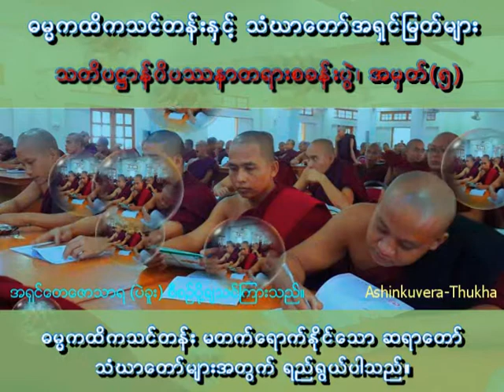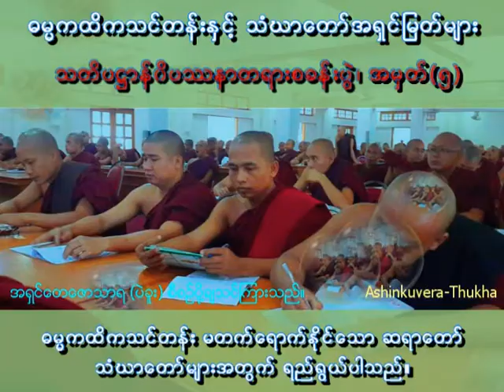ဓမၼကထိကသင္တန္း ၁၃၇၆ ခုႏွစ္ အမွတ္စဥ္ ၅